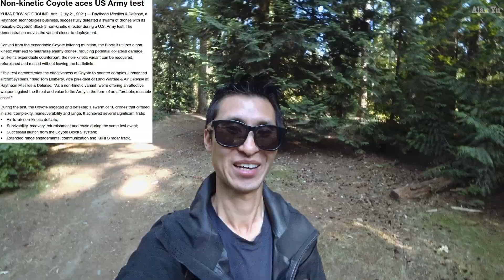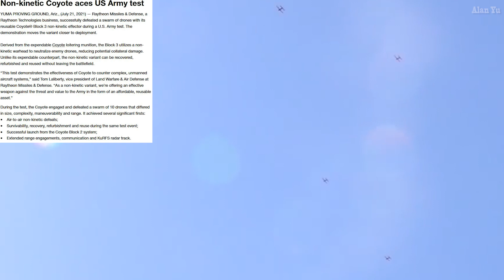Counter Drone Swarm Army Defense System Test, Sony ZVE-10 Camera Reveal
-Sony unveiling its new ZVE-10 interchangeable lens camera targeting vloggers and creatives.
-A non kinetic drone swarm defense system successfully tested by the army
-BC Heat Wave warnings and no rain for 40 days reports.
-Squirrels, ducks and geese
-Thermal imaging video of squirrel
-Drone video of DJI Mini 2 of fields and buildings

0:00 Intro
0:51 BC Heatwave
1:31 Sony ZVE 10
2:23 Counter Drone Swarm
3:46 Wildlife and Thermal
5:18 Drone Video

My Gear and more: